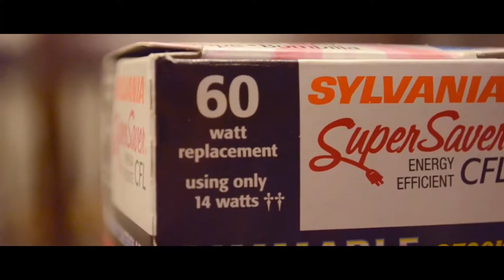FBLA Digital Video Production 2014: Warren Township High School (State)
By Cameron Kern and Jeremy Herzog

FBLA Digital Video Production 2014

Software: Power Director, Hitfilm, Motion, GIMP, Audio Director

Acting: Brian Sanders, Cameron Kern, Jeremy Herzog

Camera: Brian Shanders, Cameron Kern, Jeremy Herzog

Interviews: Tim Loftus, CMAP, David Hernandez, ComEd, James Lewis, Advanced Disposal

Sources of Information: US Census, dosomthing.org, EPA, APTA Public Transportation, CTA, Metra, Duke University, Greenwaste, EIA, ComEd, Advanced Disposal, CMAP

- Cityscape Chicago, Seeking Michigan, Expedition Iceland, After the Storm by Eric Hines
- Timelapse of Coal Power Plant by Jeff Grewe
- Shifting the Winds in Your Favor by GE Renewables,
- Industry 9, 36, 33, 42, 32, 44 Train 12,17, Truck 6, 16, 23, executivefootage.com
- Chasing Colours, Wilderness Is Their Home Now by East of the River
- Composure by B. Fleischmann